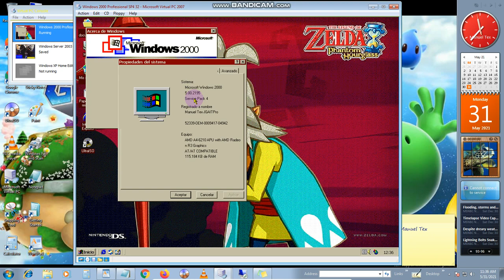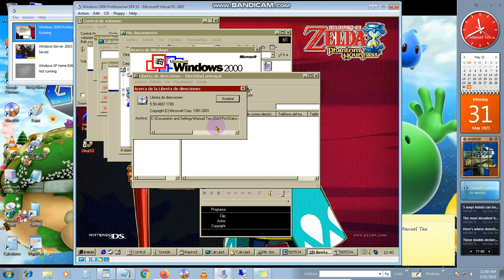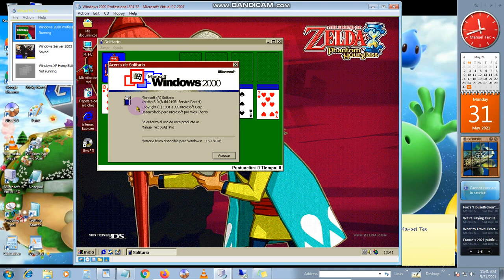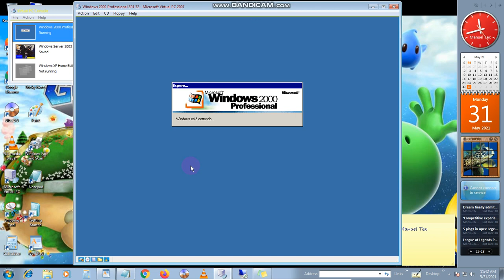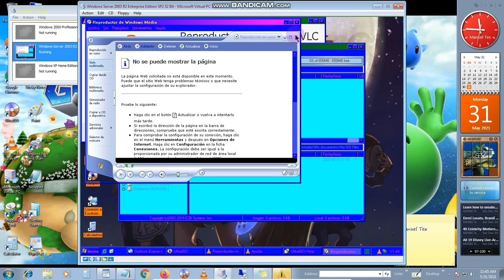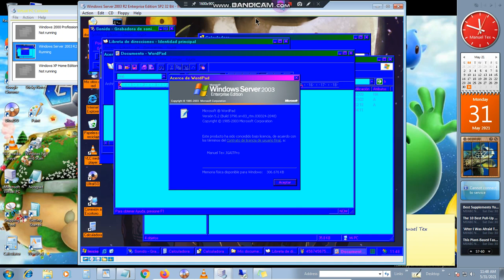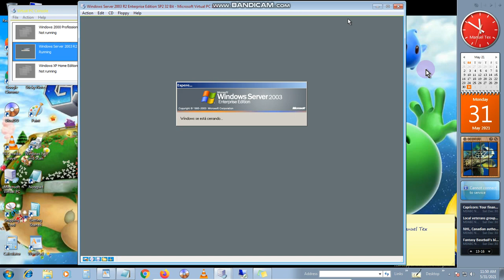Windows NT ME 2000 Professional SP4 Server 2003 R2 Enterprise Edition SP2 Virtual PC 2004 2007